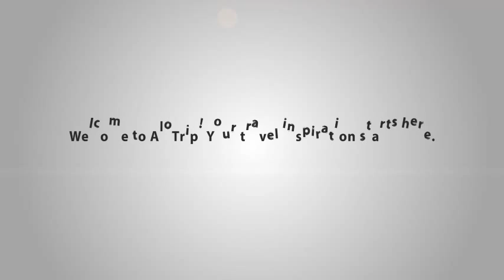Peppercorn Beach Resort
Located on the quiet northern shores near the village of Ganh Dau and on the fringe of the national park, Peppercorn Beach Resort offers12 beachfront suites. This is an ideal place to enjoy amazing views of peaceful beach.